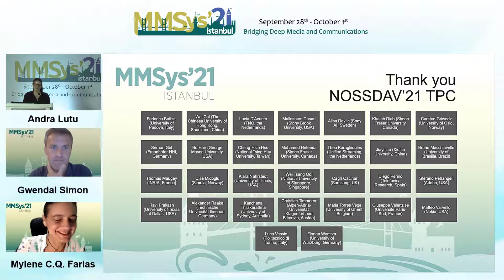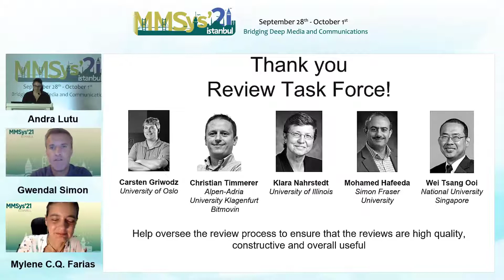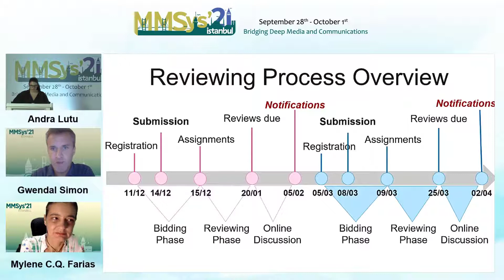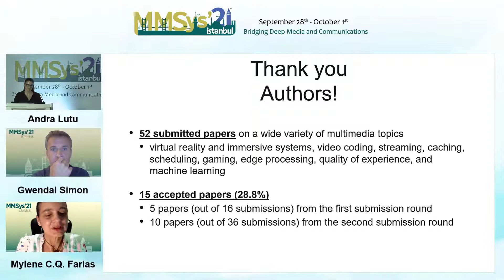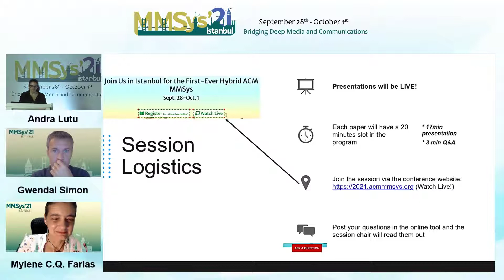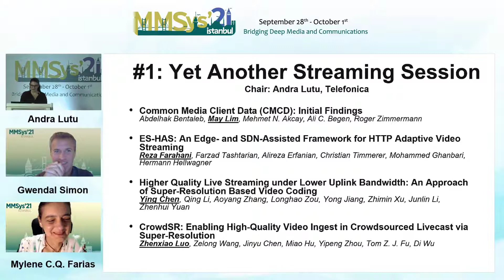NOSSDAV Opening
ACM MMSys 2021 talks.